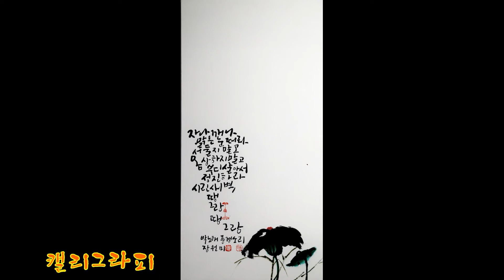캘리그라피 2022